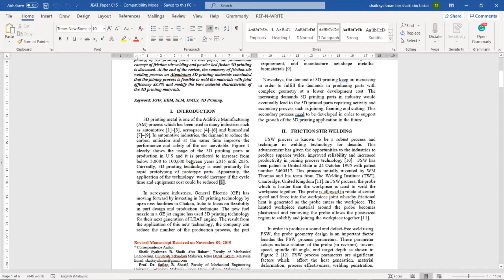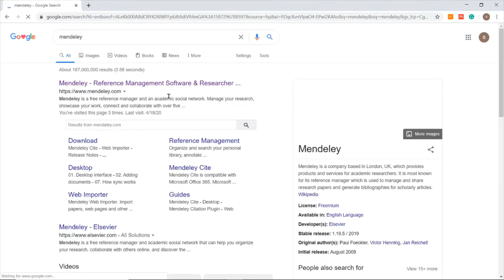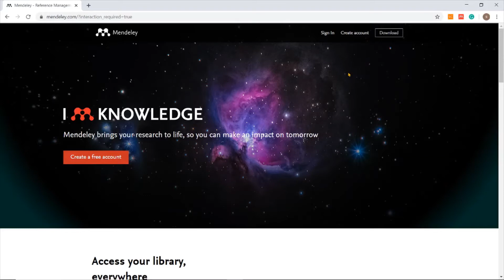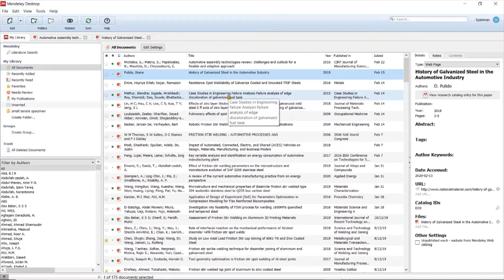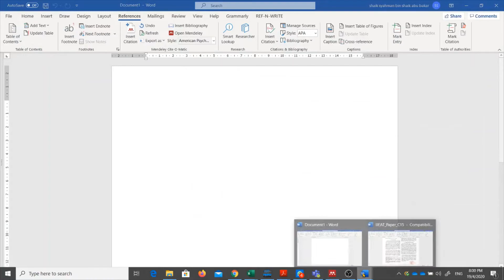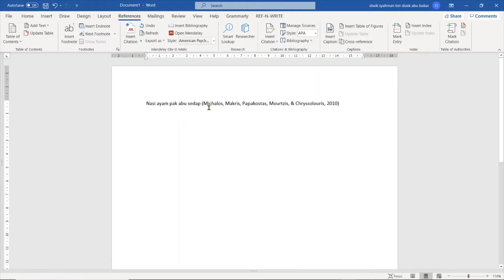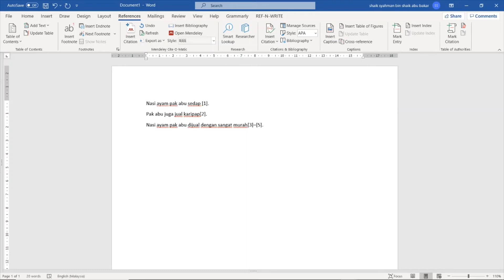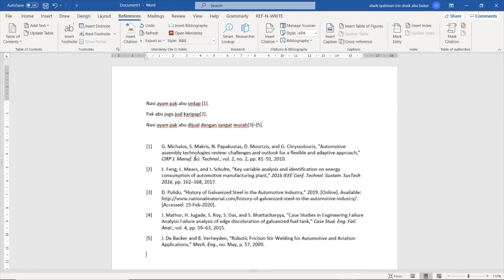Penggunaan mendeley dalam membantu menyediakan laporan projek akhir tahun (FYP)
Teknik untuk membantu pelajar membuat citation dan senarai rujukan secara pantas dalam menyediakan laporan FYP.